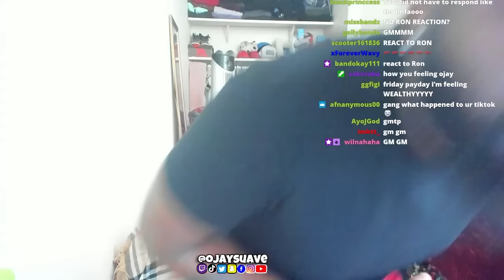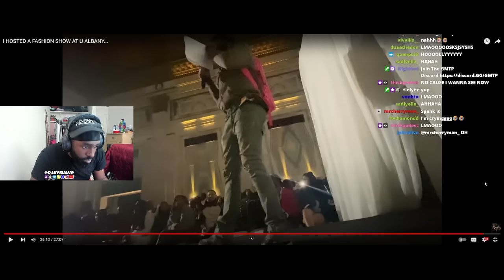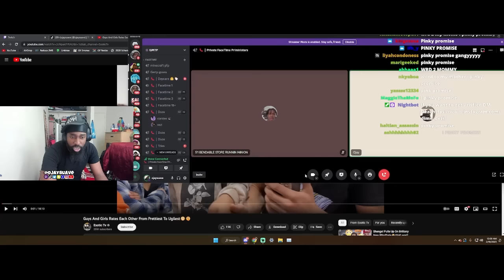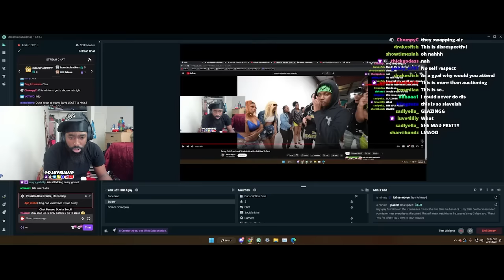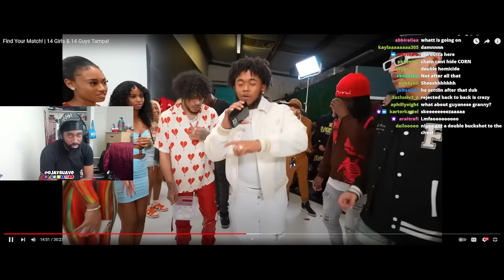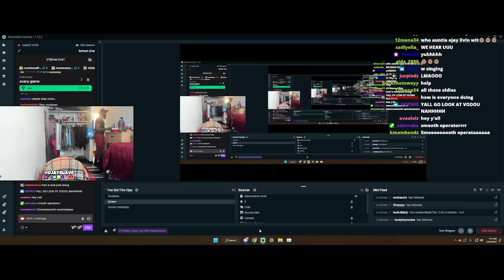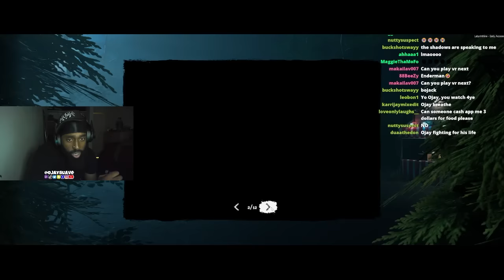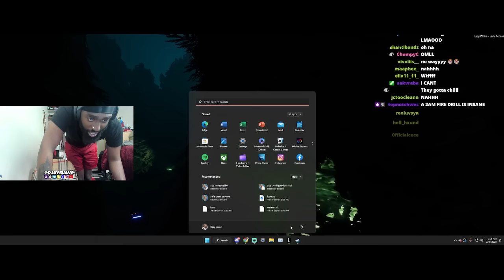OJAY SUAVE TALKS ABOUT FREAKY TIME IN THE HOTEL?!?